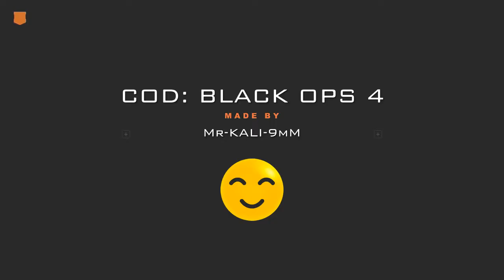Call of Duty : Black Ops 4 how to steal the box like a boss *9mM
Bananaz , Young , Tavo